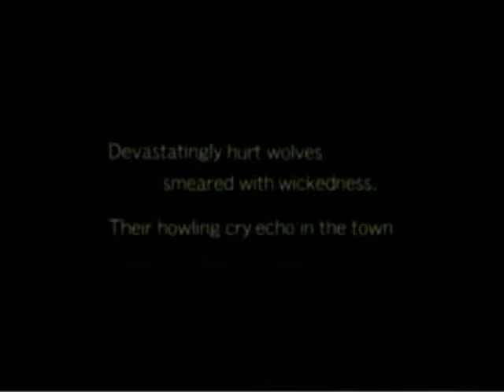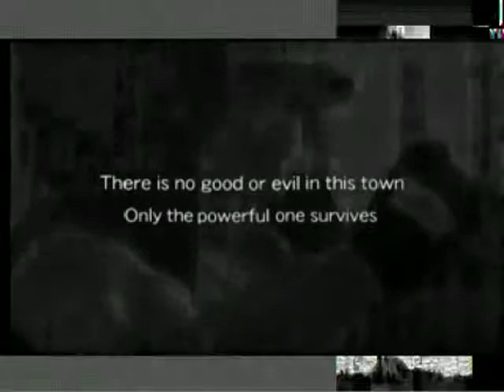009 - Fatal Fury Wild Ambition [Playstation]